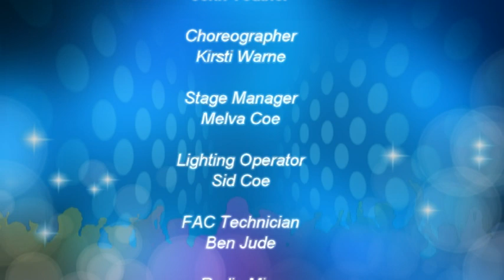6. The Show Must Go On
Milton Musical Autumn Show 2019